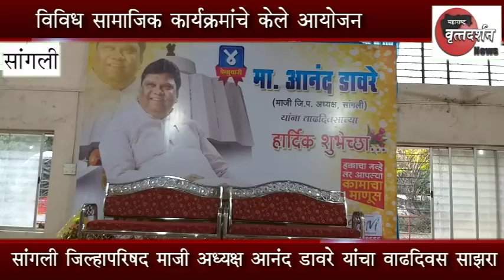जिल्हा परिषदेचे माजी अध्यक्ष आनंद डावरे यांचा वाढदिवस साझरा.